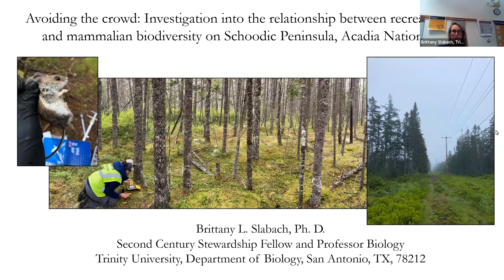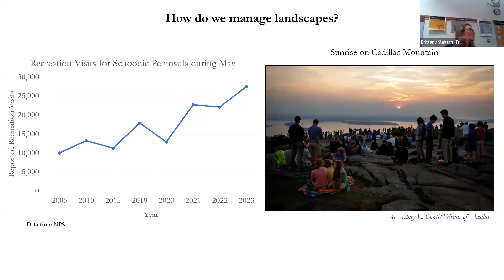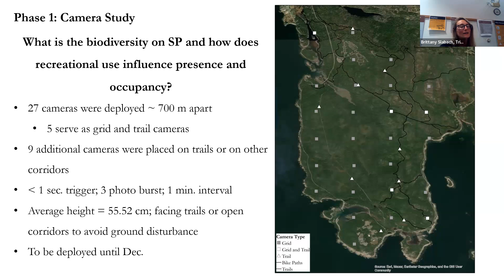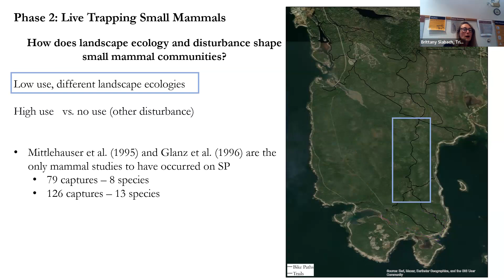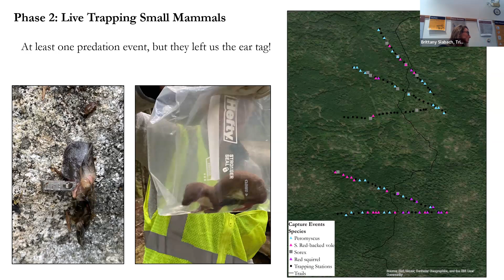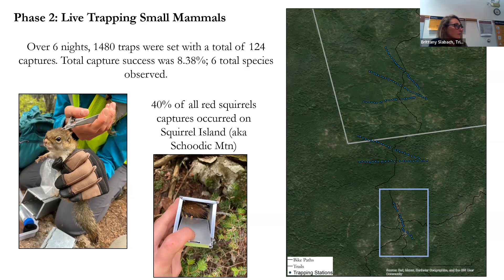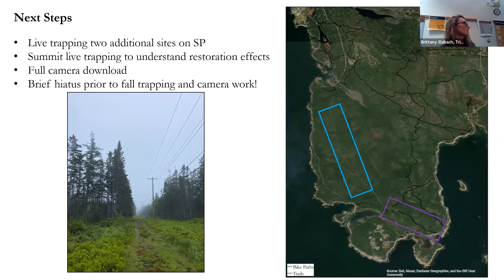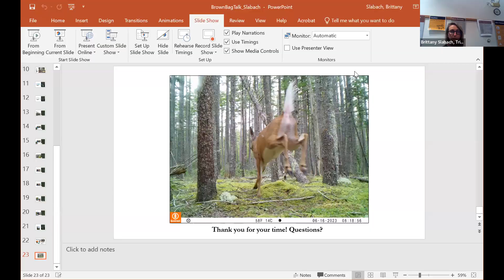Acadia Lunch and Learn - Brittany Slabach